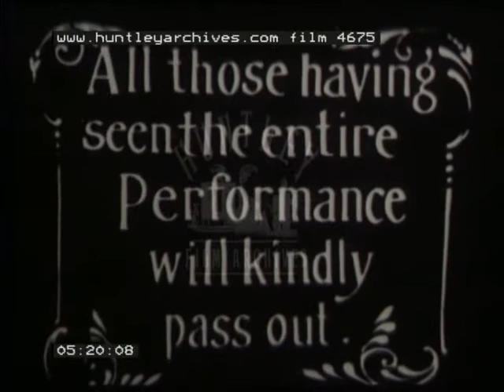Goodness Gracious, 1910's - Film 4675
A 1930s look at some archive footage from the turn of the century. There is a feature on 'Bathing Beauties', a spoof melodrama, and a moral tale.

1. 'Venice California, Bathing Beauties Display the Latest in Scant Costumes'.

Archive footage of a group of women emerging shyly from bathing machines or beach huts. They all wear close fitting bathing hats, knee length bloomers and apron-like dresses over the top. Voiceover tells us that this is the latest in shocking beachwear, guaranteed to keep you dry in the roughest water. The girls run down a path towards the sea. A heavily dressed couple pause and look shocked. A beached boat can be seen. The girls bathe and paddle in the sea. Group of bathing beauties sit on the side of the boat and giggle at the camera. They run off towards the beach huts.

Title screen which reads, 'All our pictures here have been approved by the board of censors and are moral and clean.'

Black background. A photograph of a baby sits in an illustrated half moon with a face. Words at the top of the screen are illegible, the bottom of the frame says, 'is it yours?'.

2. Intertitle: 'Goodness Gracious with Clara Kimball Young and Sydney Drew'. Bored looking, well dressed (in 1910-20s style) young woman sits reading. A fat man behind her is embraced by a younger man in a tweed suit. Voiceover explains that the fat man is trillionaire Mr Dalton, and he is receiving a visit from his son, Jack, played by Sydney Drew. Bored woman (the secretary, played by Clara) stands and she and Jack make eye contact. They clasp their hands together and slowly turn towards each other. The voiceover tells us that they have fallen in love at first sight.

Cut to a scene in a bar. Villains in bad false moustaches and black hats cluster around a table, plotting against Clara. Jack listens in the background and knocks over a large nearby ornament. He approaches the table to listen closer. The baddies (hilariously) do not notice. Clara walks into a room (it's a trap!). The baddies are concealing themselves behind checked tablecloths. Whenever she turns her back, they drop their cover. When she looks over, they hide again. This comic staple occurs several times until one of the baddies taps her on the shoulder. She swoons into the lead baddy's arms. Jack appears and distracts the villains. They walz out of the room. Cut to a staircase. Clara walks down and Jack slides down the bannister, knocking off the end pillar as he does so. He holds the pillar so that the baddies become trapped when they slide down. Jack and Clara run away, and the villains all fall to the floor. Jack throws Clara from a window and then appears outside in time to catch her as she falls. They escape.

Intertitle: 'Two Years Later'. Clara, now dressed in an old woman shawl looks harrassed as she is mobbed by four children (all of whom, amusingly, look at least five years old). She stands up to reveal Jack sitting on a chair, holding a small ugly dog. Voiceover tells us that things are not going well, and that there is no food in the house so Clara is feeding the children ration coupons (shown).

Cut to old Mr Dalton, possibly counting money onto a small table. Jack and his family enter in a billow of snow and prostrate themselves before him. The villain leader can be seen skulking in the background. Mr Dalton throws the family out. See them in a snow storm outside. Villain behind them laughs victoriously. Inside. The villain shoots Mr Dalton with a small (toy?) pistol. Mr Dalton (who has a bandaged foot) unrolls a rug onto the floor then falls dead on to it. Jack runs back into the room and begins to tend to his father. Villain comically conceals himself behind a very small plant pot. The villain calls in a gaggle of comedy policemen who all point at Jack and accuse him of the crime. They shackle him in irons. At the police station. Jack (still carrying the dog) locks himself into the cell and passes the key through the bars back to the policemen. At Mr Dalton's house. Clara sits on the rug.